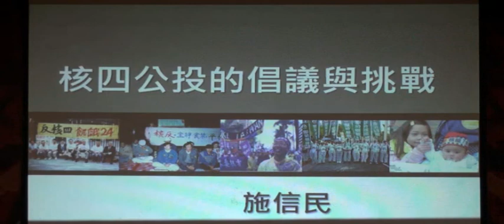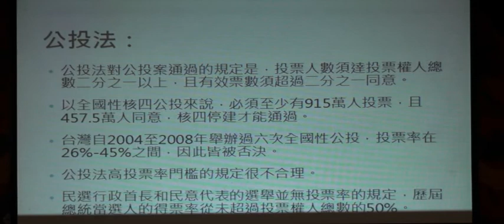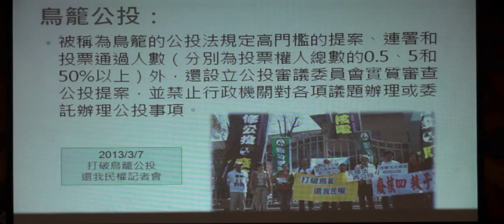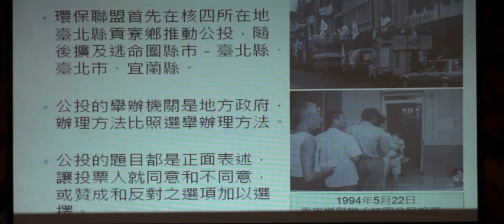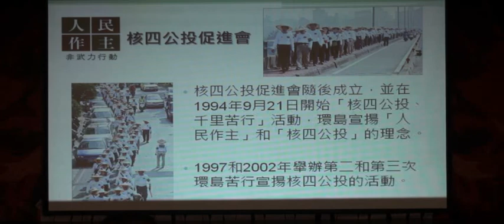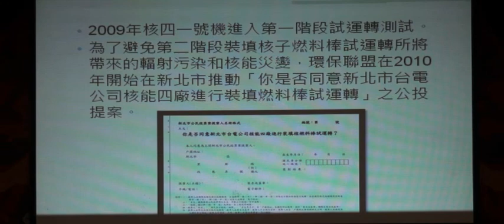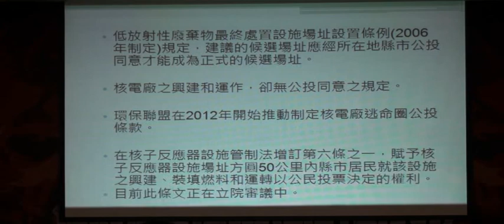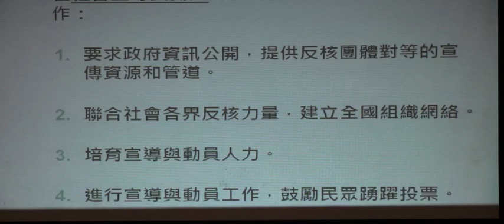全民怒吼！馬政府人權體驗座談會─施信民：核四從頭談起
時間：2013年8月3日（星期六）14：00～17：00
地點：台大校友會館四 樓（台北市濟南路一段2之1號）